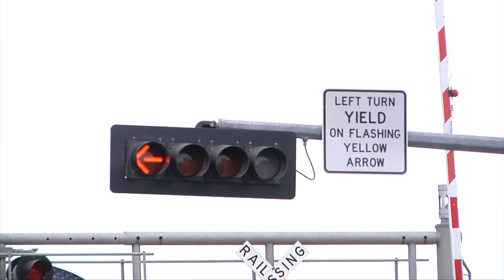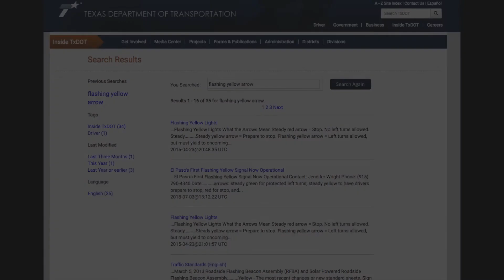Mission TX - Flashing Yellow Arrow (Español)